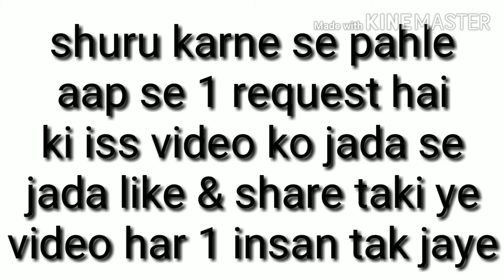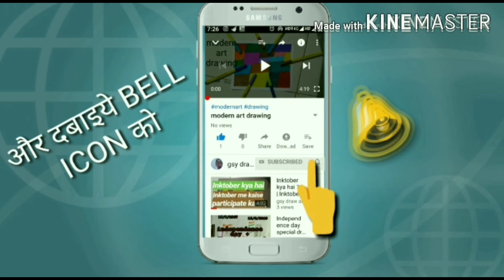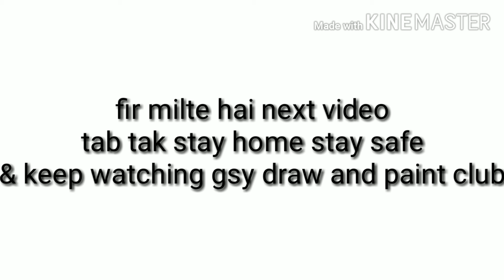corona ko harane ka sabse best tarika |coronavirus drawing pictures easy |drawing of namaste corona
Namaskar dosto aj mai apko iss video me coronavirus drawing pictures
easy dikhauga jisme corona ko harane sabse best tarika darshaya Gaya hai uss drawing ka Naam hai drawing of namaste corona toh please watch full video & please like and share the video with everyone & do subscribe to my YouTube channel gsy draw and paint club for more